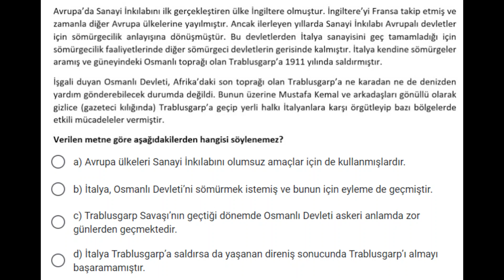İnkılap Tarihi ve Atatürkçülük Cevap 5 V4